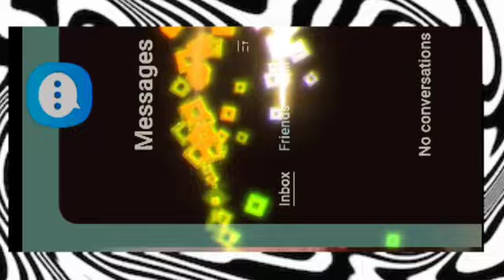The Smelly knews